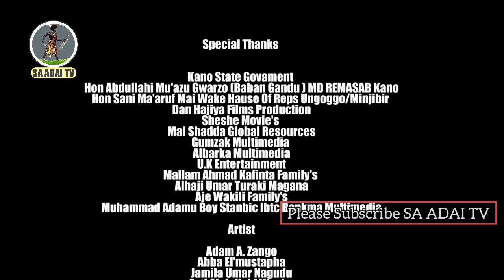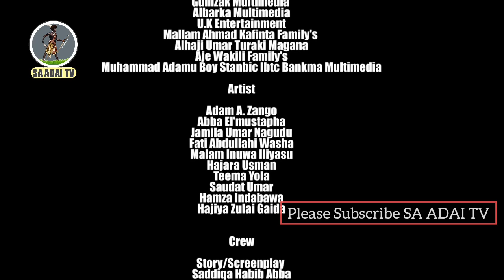KAJI TSORAN MATA (PART 1) Latest Hausa Film 2023# Fati Washa X Adam A Zango